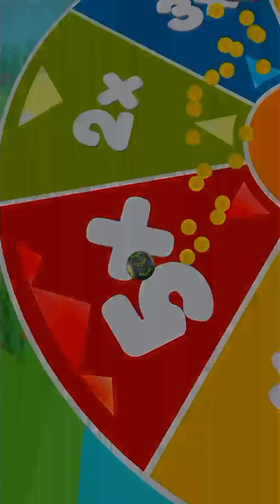🌟 Going Balls Super Speedrun Gameplay Level 149 to 150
New Updated Going Balls - Super Speedrun Gameplay 🌟 Level 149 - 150
Welcome to the thrilling world of Going Balls! Roll your way through challenging mazes, races, avoid obstacles and collect coins. Get ready for an epic going ball rolling adventure! 🌟